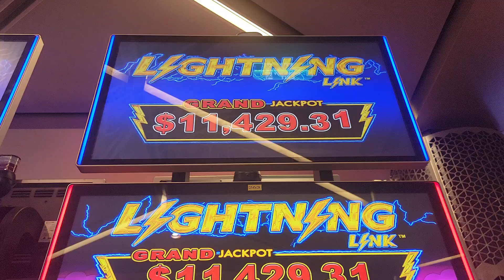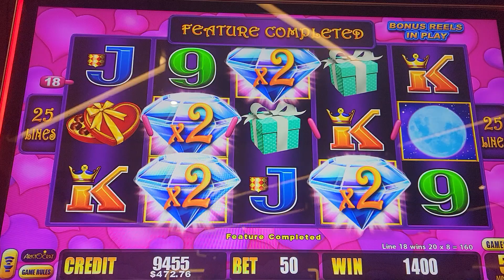FREE SPINS on HEARTS 💕 $2.50 bet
Hearts on Utopia of the Seas